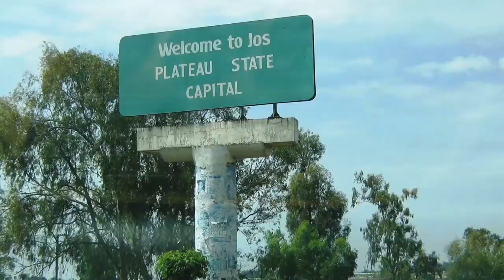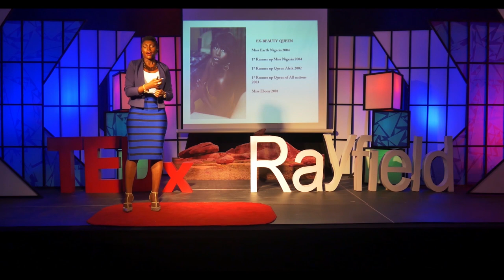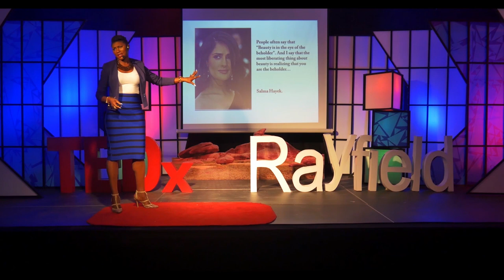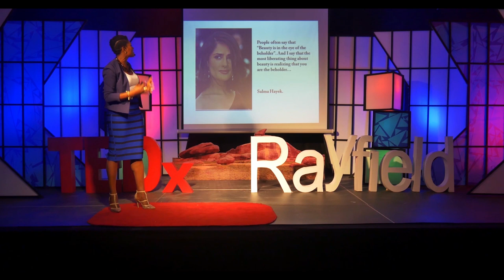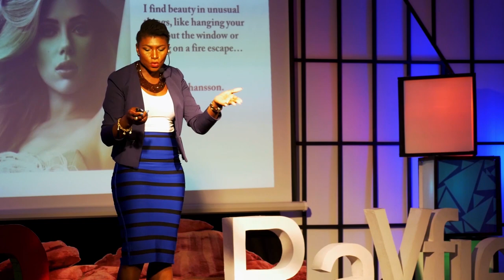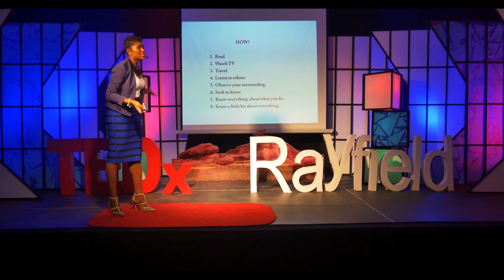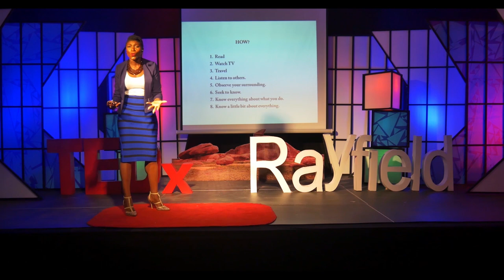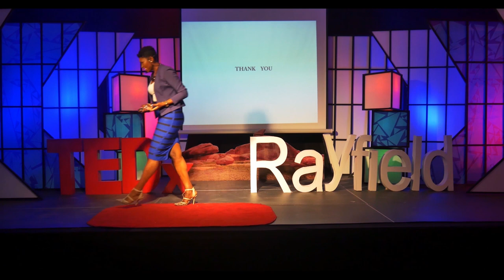BEAUTY KEEPING UP WITH BRAINS IN A FLAKY WORLD | Ufuoma Ejenobor McDermott | TEDxRayfield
In the era of slay Queens, an advocate for girl's with brains.  This talk was given at a TEDx event using the TED conference format but independently organized by a local community.